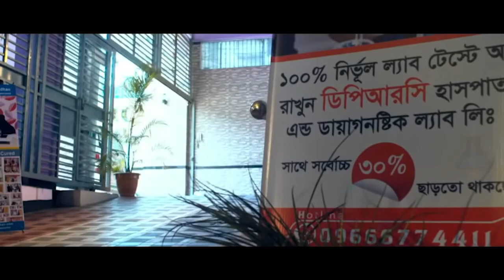১৮ বছর আগে সুস্থ হয়ে যাওয়া রোগী সাক্ষাতে এসে কি বললেন । PLID, AVN, AS, SPA, PID, PCID, Back Pain,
১৮ বছর আগে সুস্থ হয়ে যাওয়া রোগী সাক্ষাতে এসে কি বললেন । PLID, AVN, AS, SPA, PID, PCID, Back Pain,